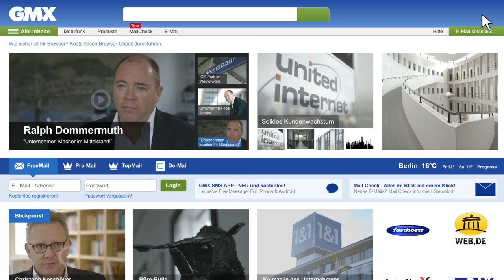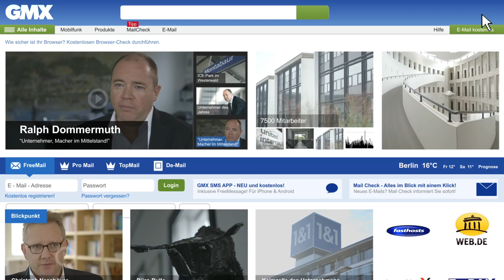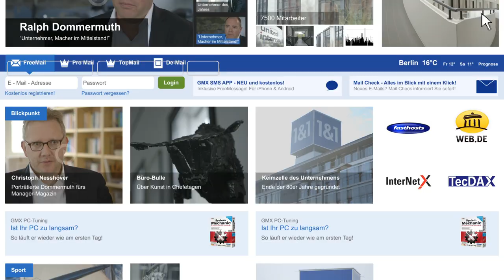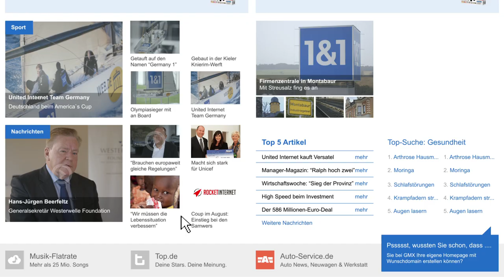Ralph Dommermuth - Unternehmer des Jahres 2014